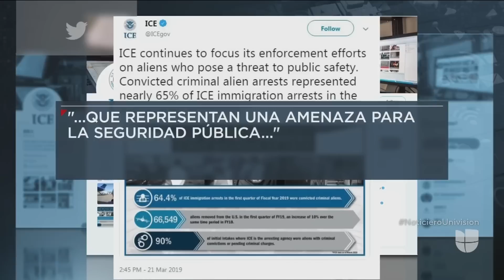Durante administración Trump ha aumentado el arresto de indocumentados sin antecedentes criminales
De acuerdo a la agencia, en diciembre de 2018 el 63.5% de las detenciones fueron a indocumentados con antecedentes criminales y el 36.5% a inmigrantes que no cometieron crímenes. En comparación con el último mes de la administración Obama, el 82% de los indocumentados arrestados eran criminales y el 18% no tenían antecedentes. Las anteriores cifras significan un incremento del 100% en dos años.